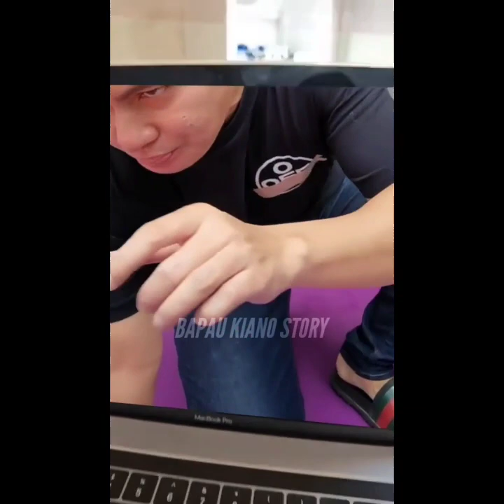KIANO TIGER WONG HABIS SELESAI MAIN LANGSUNG BOBO SIANG DIPANGKUAN UNCLE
Habis keasikan main Kiano Tiger Wong langsung bobo siang sama uncle.

Channel ini berisi seputar aktivitas harian BaimWong, PaulaVerhoeven dan Kiano Tiger wong yang berisi vlog harian lucu, unik, kocak, menghibur dan terupdate tiap hari.